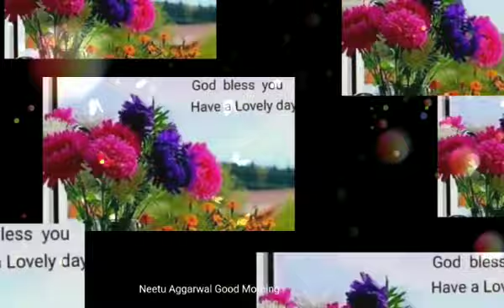#22 Good Morning E-card, Good Morning Whatsapp Status Video, Good Morning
Good Morning E-card, Good Morning Whatsapp Status Video, Good Morning,